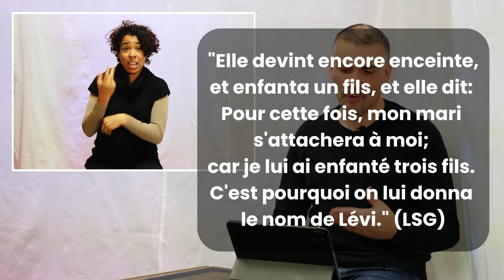VIE TAMINE J I Jésus combat pour toi !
Jésus combat pour toi  !

Quand tu es en Christ, que tu fais un avec Jésus, l’adversaire peut-être en face de toi, mais parce que tu es lié.e à Christ, ce n’est plus toi qui te bat, c’est Jésus qui est là et  qui dit « Moi J’ai déjà vaincu à la croix ! » et l’ennemi tremble.
Parce que Celui qui est en toi est plus grand que celui qui est dans le monde.
Jésus a payé le prix parce qu’Il savait que tu étais sans protection, que ce monde allait te dévorer, que l’adversaire allait te voler tout ce que tu pouvais avoir et chercherai à t’égorger. Mais Jésus est venu pour changer ta destinée et dire non « Je change  ta destinée, tu m’appartiens ! »

Tu as été adopté.e. Les enfants adoptés dans le monde porte le nom de leurs parents adoptifs. Jésus a payé le prix pour que tu sois dans la famille de Dieu et que tu sois dans un développement propice avec Lui et c’est cela l’oeuvre du Saint-Esprit dans ta vie ! Il va te développer chaque jour grâce à l’attachement de Jésus-Christ. C’est pour cela que Jésus a dit que parce que nous sommes ces sarments alors nous porterons du fruit en demeurant en Lui.

Que ce message t’encourage, te fortifie et que ta vision soit renouvelée. Glorifies Dieu parce que tu fais un avec Lui !
Sois béni.e !

Restons connectés !